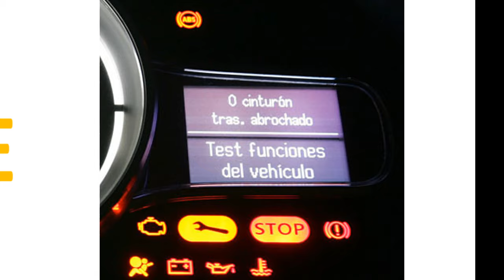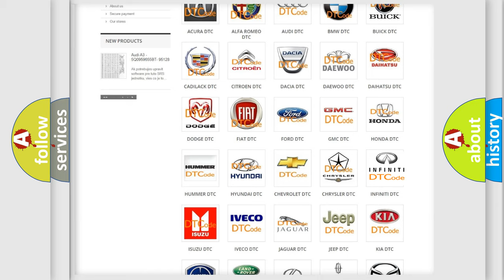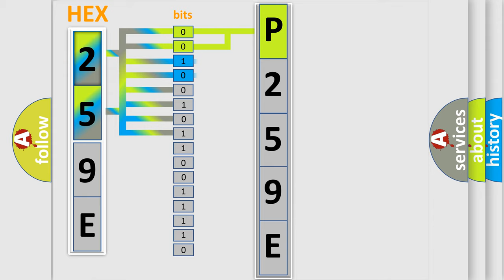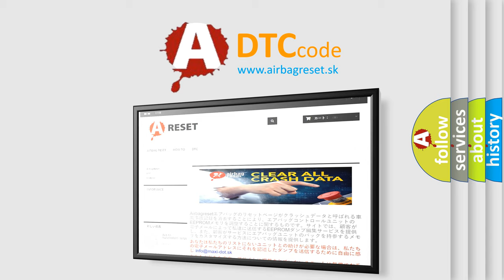DTC Ford P259E Short Explanation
Contents:
0:21 Basic DTC analysis according to OBD2 protocol standard.
1:48 Insight into programming
2:58 A diagnostically understandable description of the Diagnostic Trouble Code
3:05 Basic error definition

Make:
Ford
Code:
P259E
Definition:
Accessory Wakeup Serial Data Circuit Short to Battery
Description:
Cause:
The BCM senses a short to ground on the accessory wakeup serial data circuit.